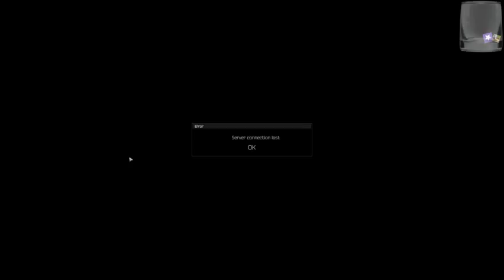Bigbacon mediocre game play live stream!Escape from Tarkov